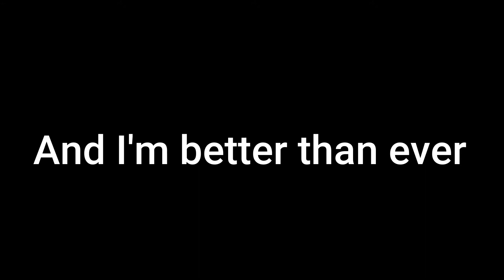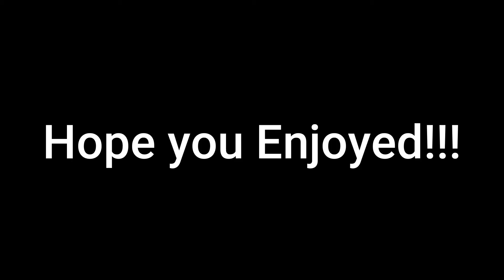Redcat69 trailer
This is my youtube trailer hope it is good enough. Enjoy!!!